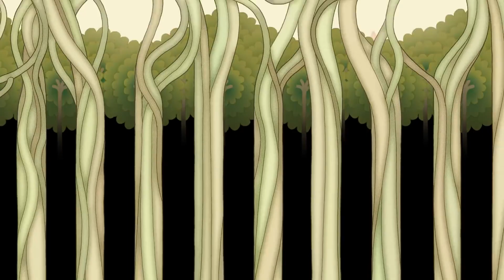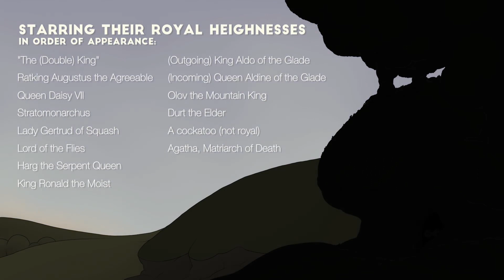double king but without crowns